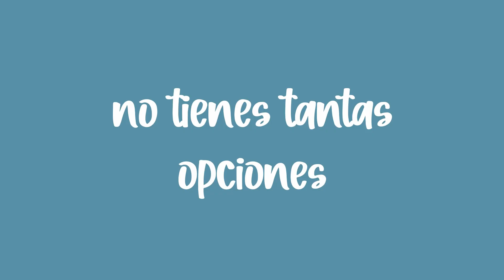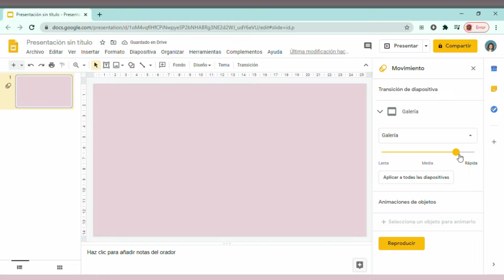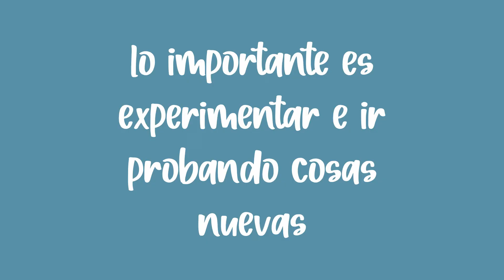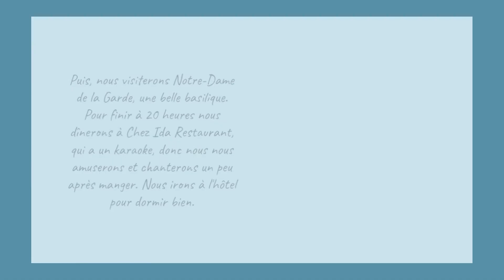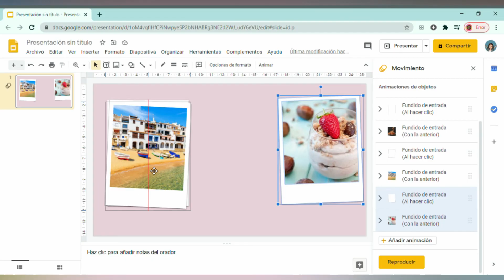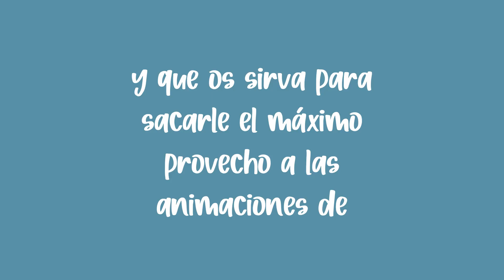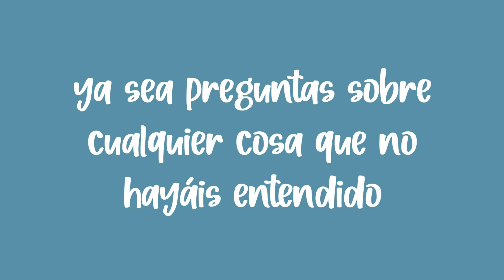TODO SOBRE LAS ANIMACIONES DE GOOGLE SLIDES!! 🤯😱😍 | Clau's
Hola a todos!! Cómo estáis??
Siento mucho haber tardado tanto en subir video, pero es que se me ha complicado mucho los estudios. Pero bueno, da igual. He conseguido hacer algo de tiempo para poder editaros este video lo antes posible. Aunque también os digo que ni mi ordenador ni el programa que uso para editar querían colaborar, jajaja.
Si te gustó el video no olvides subscribirte y activar la 🔔 para no perderte más videos como este. Dale 👍🏻! Y no dudes en comentar cualquier pregunta o cualquier video que quieras que haga!
Bueno, cuidaros mucho y muchos besitos 😘